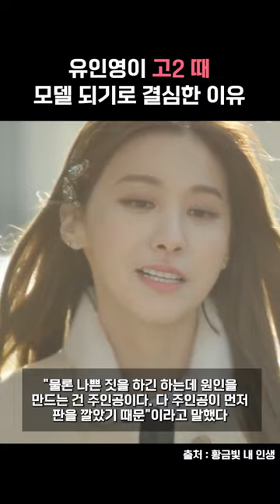유인영이 고2 때 모델 되기로 결심한 이유